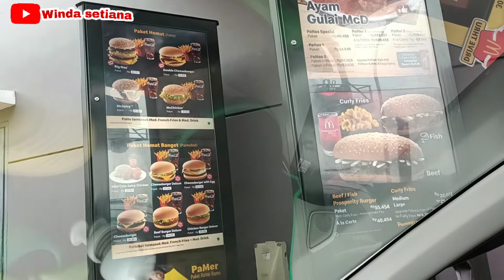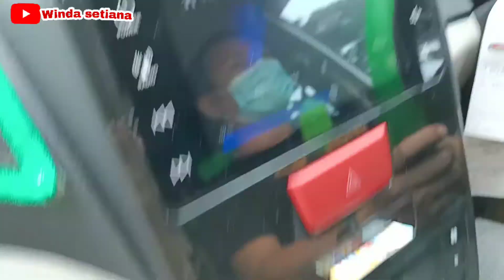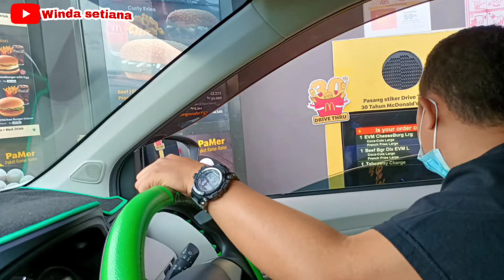DRIVE TRHU MCD KESUKAAN NAFISAH | 2paket hanya 80ribuan MCD Karawang Gampang & Cepet